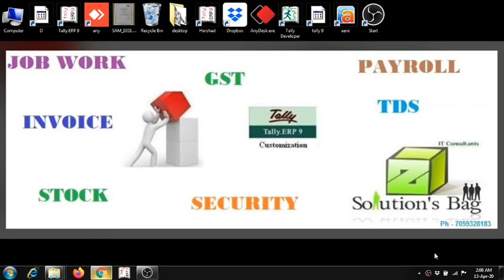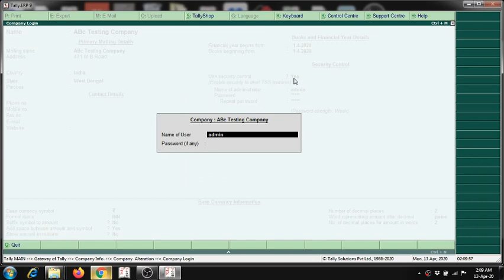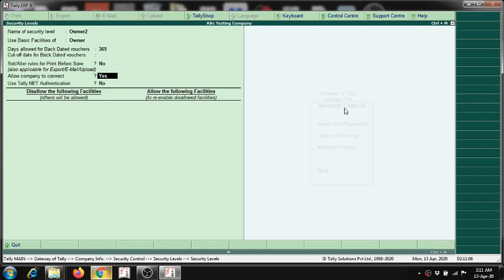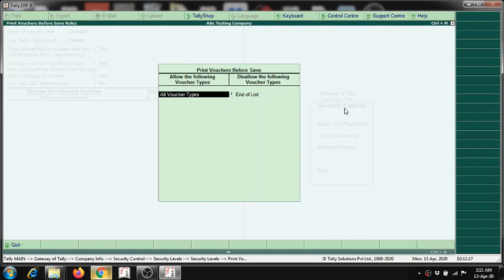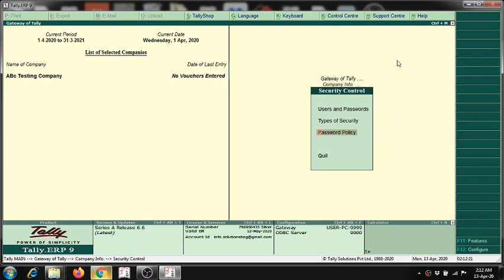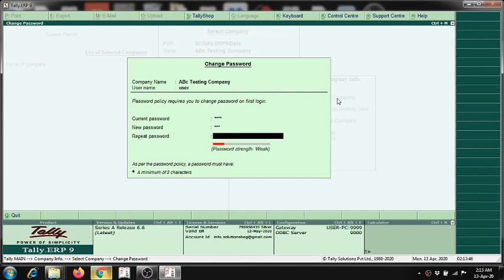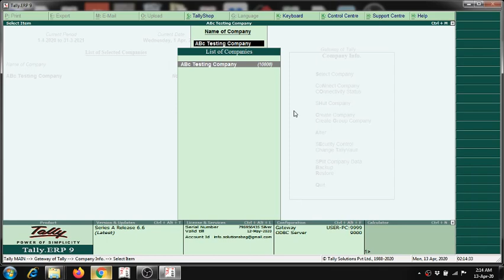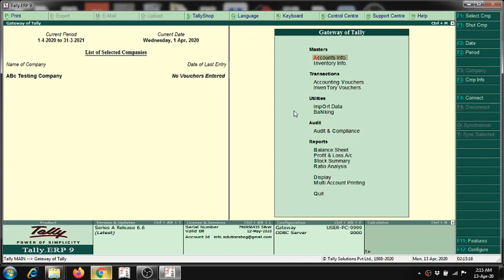Lesson 3 - How Create Password in Tally ERP 9 and How to Create User ID and Password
How Create Password in Tally ERP 9 and How to Create User ID and Password.
If we create password for every user on Tally then we can give some restriction to them and we can able to track whom done the entry.